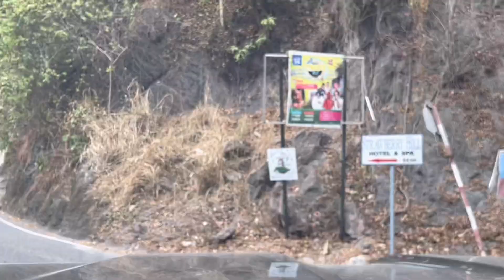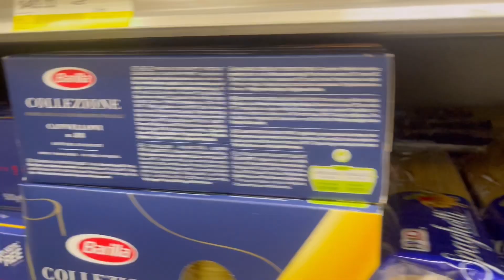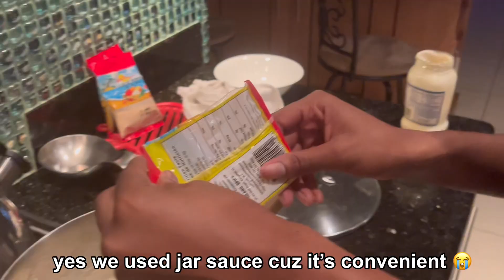Spend A Few Days With Me✨(sleepover,cafe in the hills,cooking,cleaning etc.)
Hey loves, hope yoo enjoyed today’s video

Other Socials🤎✨